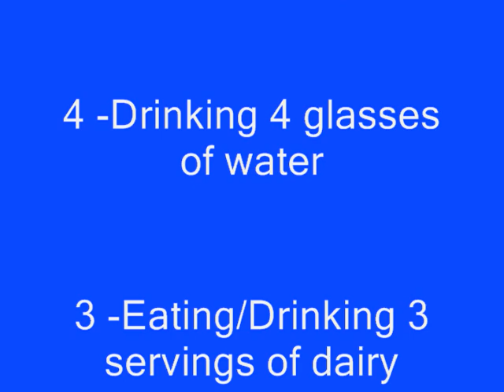Carmel Elementary NFL Morning Announcements